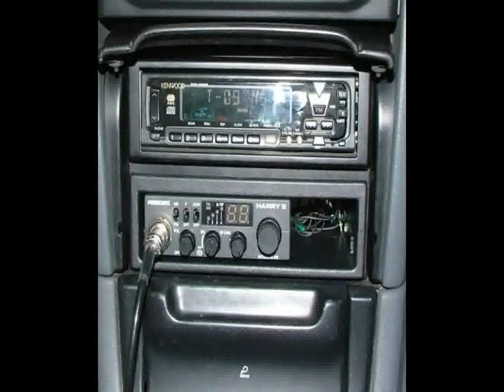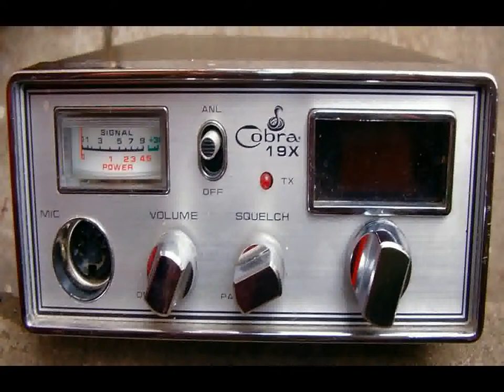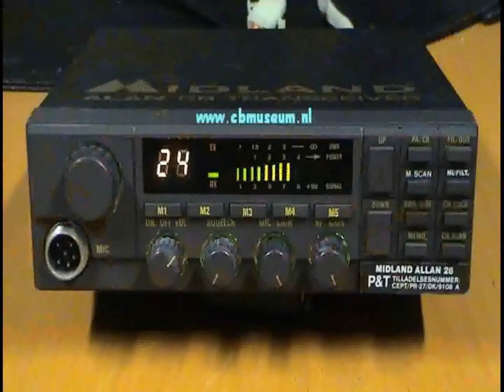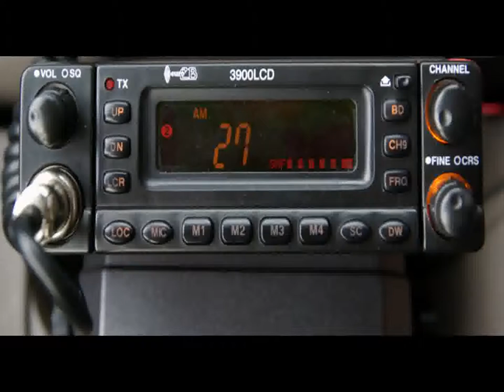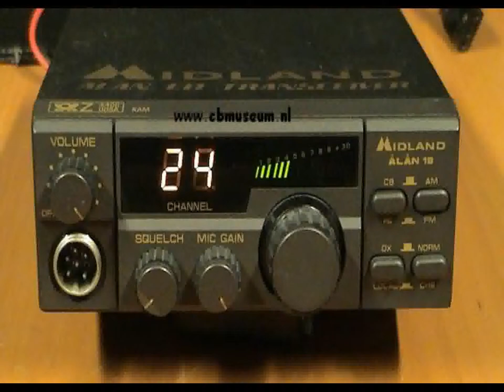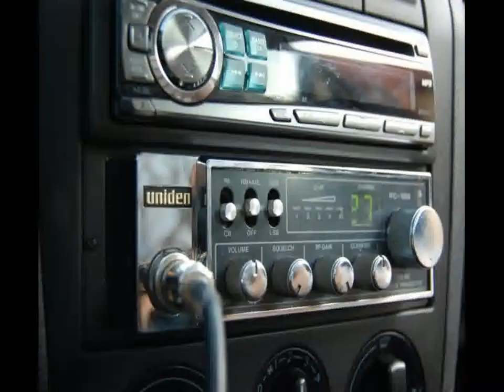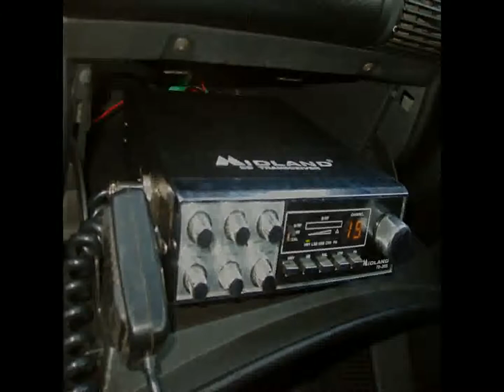Bluzgi z CB, uwaga, wulgaryzmy! Tylko dla dorosłych! cz 3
Nagrane z CB, z kanału 24 ponad 20 lat temu... Część trzecia.